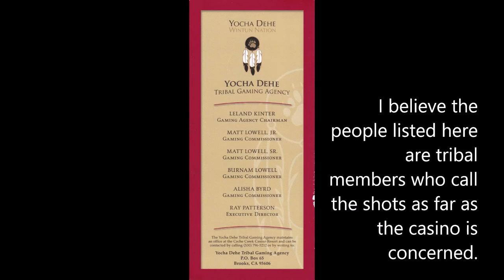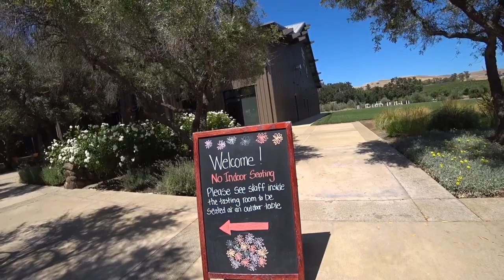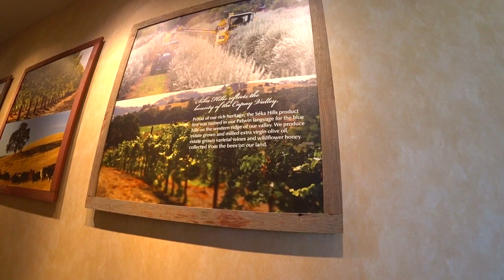Yocha Dehe Wintun Nation - American Indian Tribe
This is an American Indian tribe in Capay Valley in Northern California. This is a tribe that was almost close to extinction but now is doing great! I wanted to look at the tribe but they are not in the tourist business - which usually is pretty superficial anyway. And they do keep the cards close to their vest and I don't blame them ;-). Even the public information about the tribe is quite sketchy and not readily available to nosy public. So this is just an outsider's look at Yocha Dehe Wintun Nation. Feel free to add any information in the Comments section.

What happened at Cache Creek Casino Resort that resulted in the closure on 9/20/2020? Cache Creek Casino Resort's computer networks were victim to an attack that has now been confirmed to have been made by an outside source. Cyber attack!!
The casino was reopened several weeks later.

Generationen junger Deutscher waren Fans des Inders Winnetou und seines deutschen Freundes Old Shatterhand. Aber ein solches Leben und solche Charaktere gab es nie. Bestimmungsort Vereinigte Staaten.